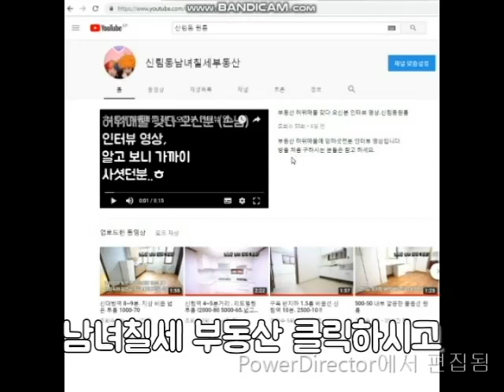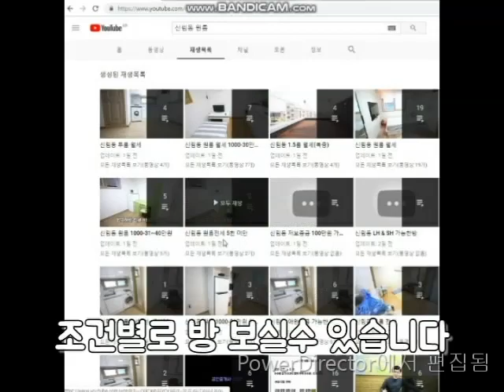신대방역 넓은 원룸 1000-55~2000-45